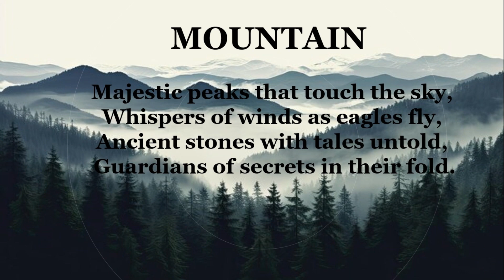BOOST YOUR PRESENTATION SKILLS WITH *MORPH*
Your one "like" encourage me . I love hearing from you and I try to read every comment! Your feedback helps me create better content and build our community. So, don't be shy, let's chat in the comments! 👇😊